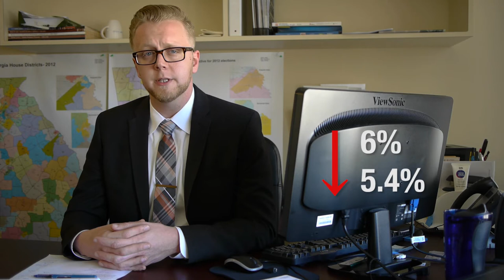How would the tax cuts work?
Twin income tax cut proposals that promise a big tax break for wealthy Georgians and little for everyone else are careening toward legislative approval this month. If enacted, House Bill 238 and Senate Resolution 756 will stymie Georgia’s investment in quality public schools, hospitals, services for children and seniors, and more for years to come. In this series, GBPI's senior policy analyst Wesley Tharpe answers key questions about the proposals.